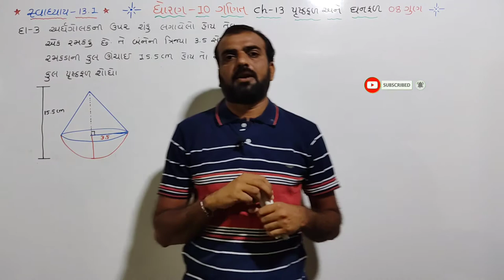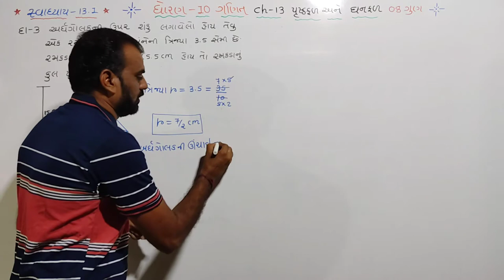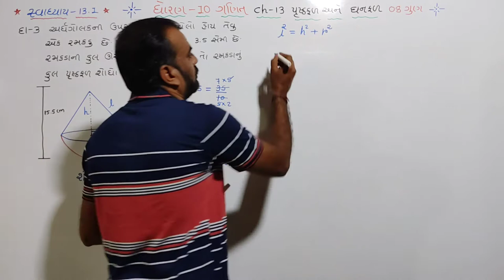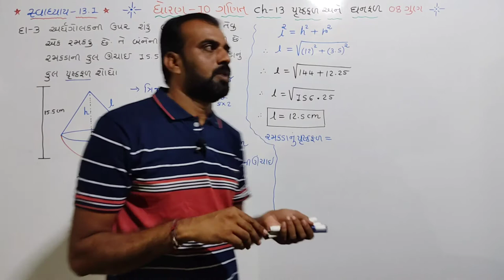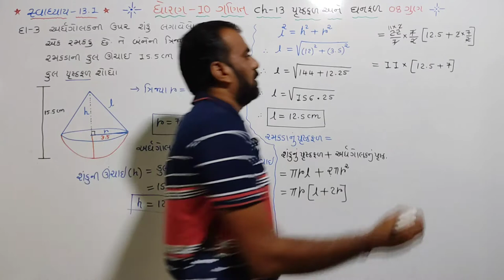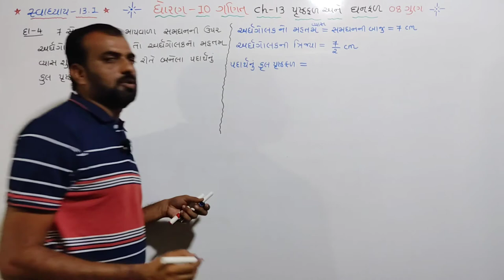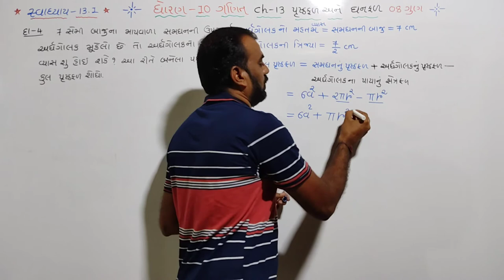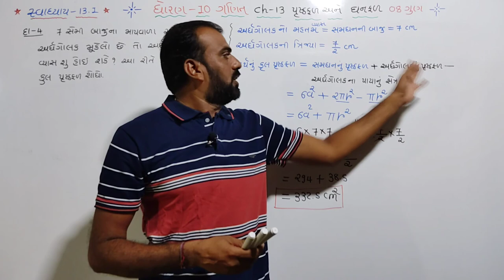std 10 maths ch 13,(પૃષ્ઠફળ અને ઘનફળ)swadhyay-13.1,Q.3,4,dhoran 10 ganit ch 13,in gujarati part 3